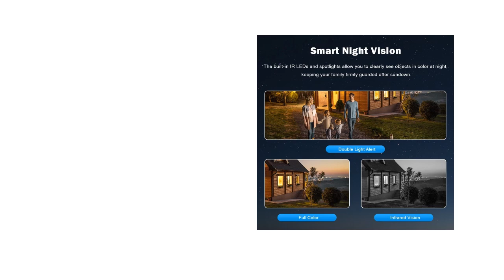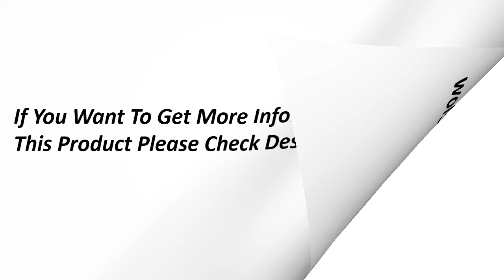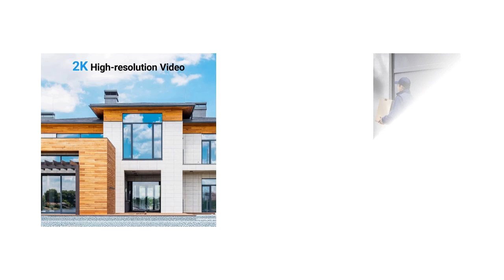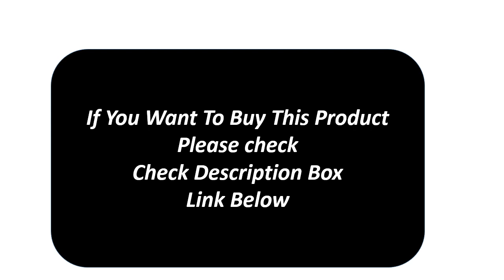Top 5 Best Outdoor Security Camera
Md.Sekandar Ali